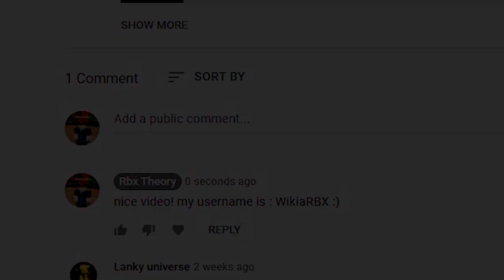SharkBite🦈(NOVEMBER 2021) ALL *NEW* SECRET OP CODES!? Roblox SharkBite